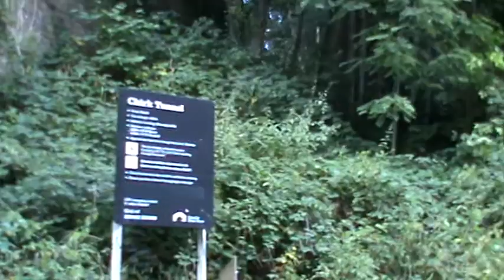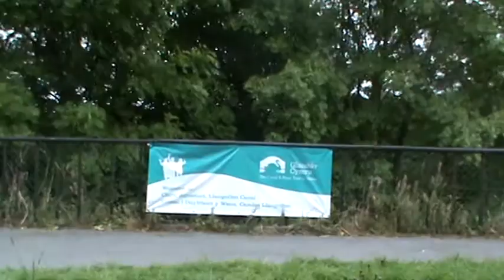Narrowboat passing through Chirk Tunnel and crossing Chirk Aqueduct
UK canal boat holidays.  We love going on canal boat holidays on the English canals, and the Welsh canals too!  In 2016 we hired a narrowboat from Anglo-Welsh (from their Trevor Basin base).  Here is a film of us on a canal boat holiday cruising through Chirk Tunnel and then crossing Chirk aqueduct - on the Llangollen Canal.  The aqueduct is particularly interesting because, while crossing Chirk Aqueduct you pass from Wales into England (or vice versa if you're going in the opposite direction!).  We were lucky to be crossing Chirk Aqueduct on our narrowboat at exactly the same time as a train was crossing over Chirk Viaduct!  If you have ever wondered what to do on a canal boat holiday, this video should give you a taste of the main reason for taking a UK canal boat holiday - slow down, chill out, enjoy the peace and the scenery!